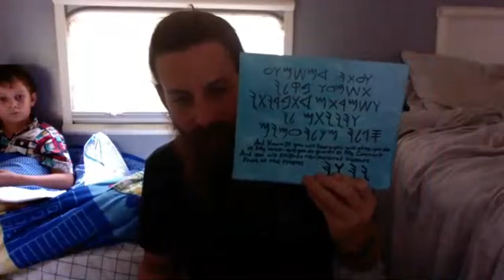Sabbath; The Mark, The Mark, The Mark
We will be looking at the mark of the beast vs. the mark of Yahuah

Biblical Earth According to Job 38:14; Is 40:22; Prov 8:27; Job 26:10; and Revelation 20:9.  All these passages reference the earth as being a circular disk.  Revelation 20:9 is especially of interest in the original Greek in which the word translated for "breadth of the earth" is actually "platos" which means similar to a plate or plateau.  It is the same etymology where we get our modern English word for "plate."  The verb form of this same Greek root, "platus" means "to spread out flat," indicating that the translation should be one of the following: "plate of earth," "plateau of earth," "flatness of earth," or simply, "flat earth."  If the writers of scripture had a sphere in mind when describing the earth, certainly they would not have used words like "clay seal," "compass," "horizon," "circle," and "plate" to describe it.